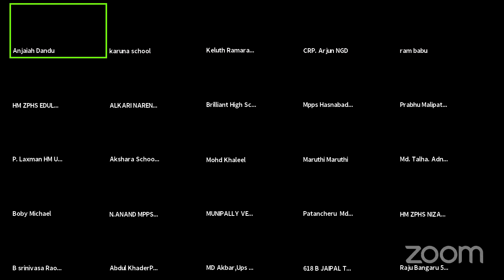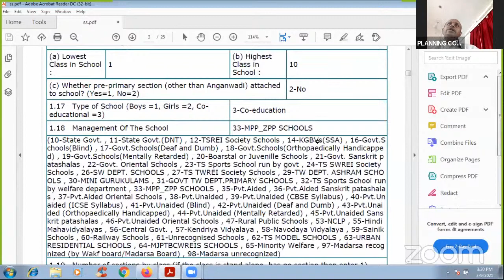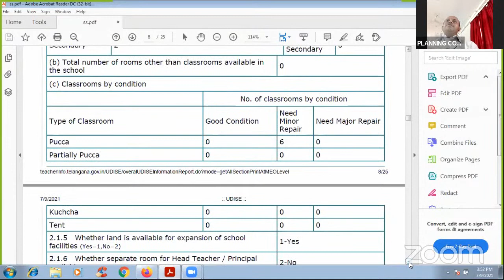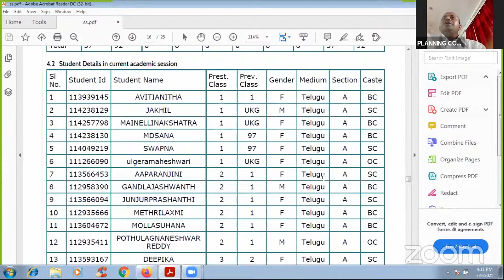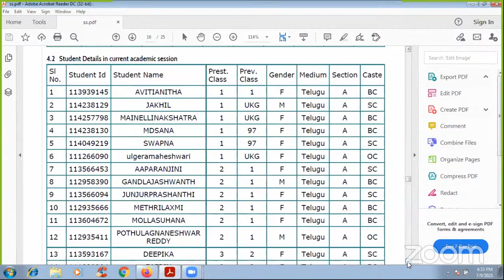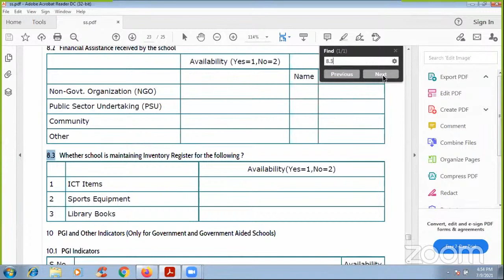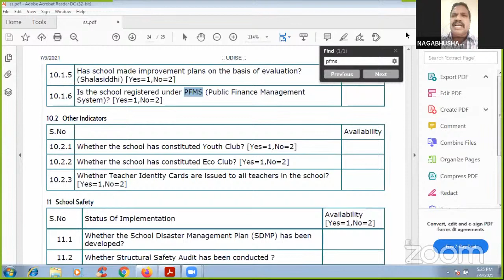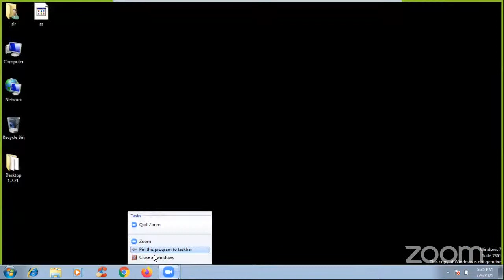" TRAINING ON UDISE+ 2020-21 " - SANGAREDDY